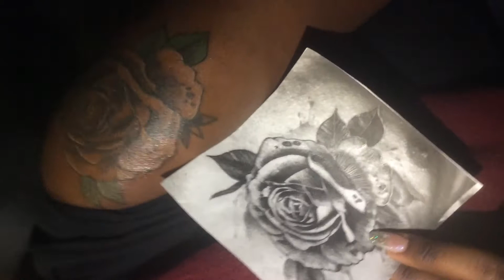Floral Tattoo by Kevin Portundo Jr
Instagram.com/KevinsModernLife